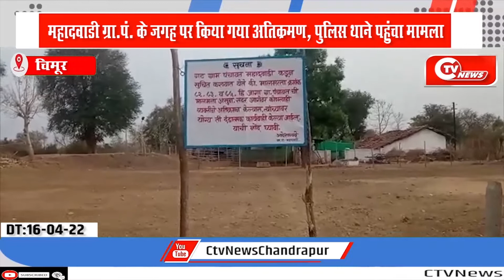महादवाडी ग्रामपंचायत को दान किए हुए जमीन पर किया गया अतीक्रमण मामला पहुंचा थाने